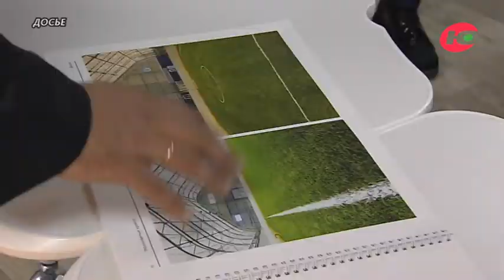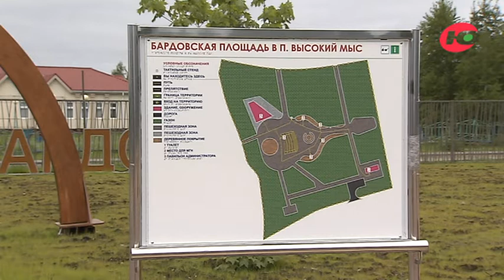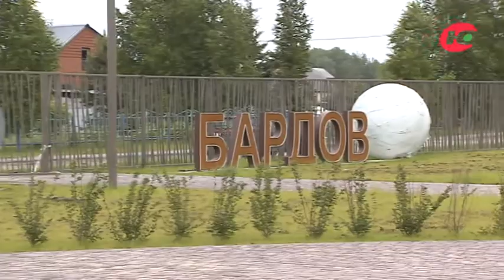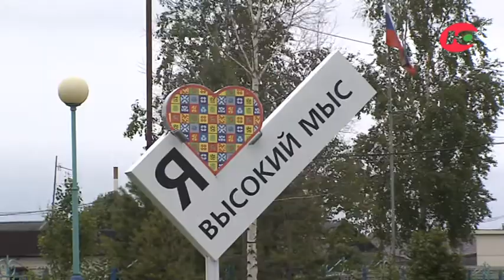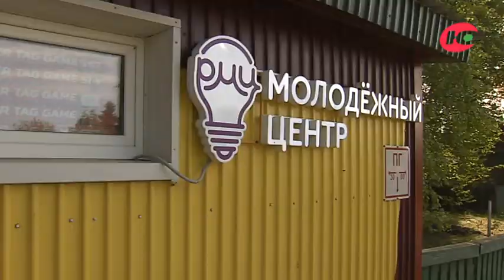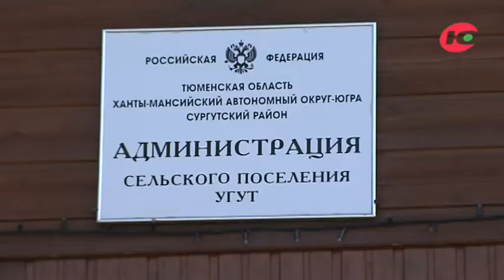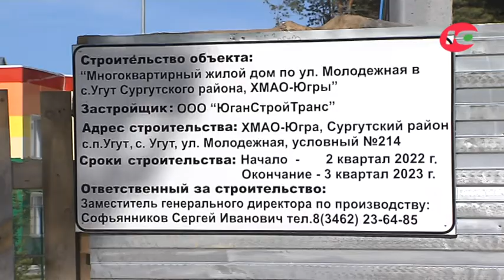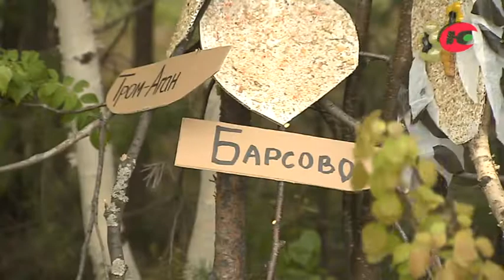Сургутский район. Новости. События. Факты. Выпуск от 19.06.2022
Под аккомпанементы гитары! Новая Бардовская площадь в Высоком Мысу готова принять первых музыкантов уже в июле.